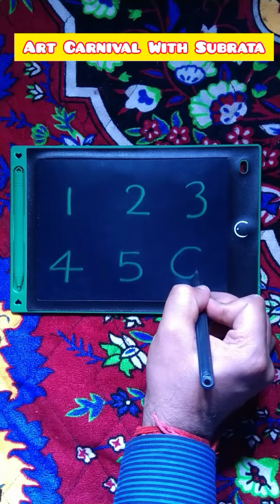how to draw pictures using english numbers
Materials : Tab

Cover Topics :

easy drawing
number drawing
drawing from numbers and letters
simple drawing
how to draw anything from numbers
how to draw numbers
how to drawing
drawing ideas
how to draw pictures using numbers
easy drawing from numbers
how to draw numbers into drawings
how to draw number drawing
how to draw a number drawing
facile disegno dai numeri
رسم سهل من الأرقام
Легкое рисование из цифр
숫자로 쉽게 그리기
数字から簡単に描画
desenho fácil de números
dibujo fácil a partir de números
संख्या आरेखण
संख्याओं से आसान चित्रण
draw from numbers
drawing challenge
creative drawing
drawing from 1
1-10 drawing
quick drawing challenge
easy drawing ideas
drawing with number 1- 10
easy drawing from number
easy drawing with numbers
simple drawing ideas with numbers
number drawing art
viral drawing video
creative things
creative ideas
how to draw animals from numbers
simple drawing ideas for beginners
letter se drawing kaise banaiyi
drawing with letters
number se bird kese banaye
how to draw with letters
easy drawing tutorial for beginners
how to draw number drawing 1 to 10
step-by-step drawing
step by step drawing
draw a mouse🐀🐁 with numbers easy drawing mouse
drawing from number
drawing tricks
draw numbers 1 to 10

drawing with letters and numbers